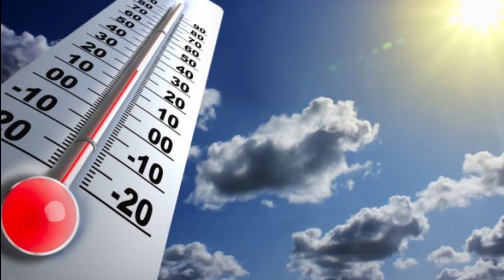Rikthehen reshjet e shiut, ja se si do të jetë moti sot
Dita e sotme do të jetë nën ndikim të masave ajrore të qëndrueshme. Orët me diell do të mbizotërojnë në pjesën më të madhe të vendit.

Vranësirat pritet të jenë të pakta kalimtare përgjatë relieveve malore në orët e mesditës. Era do të fryjë me drejtim verilindje-veriperëndim me shpejtësi mesatare 1-7m/s, ndërsa përgjatë vijës bregdetare dhe luginave hera-herës fiton shpejtësi deri në 10-15ms, valëzimi në dete i forcës 2-3.

Temperaturat parashikohen:

në zonat malore 12 deri 29 °C
në zonat e ulëta 15 deri 34 °C
në zonat bregdetare 17 deri 31°C